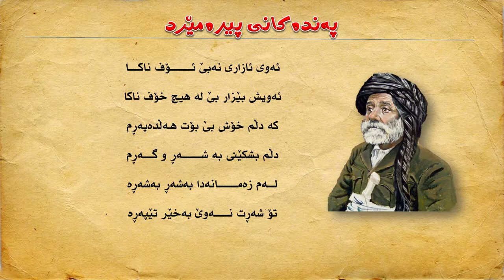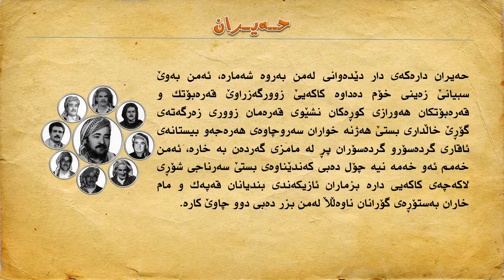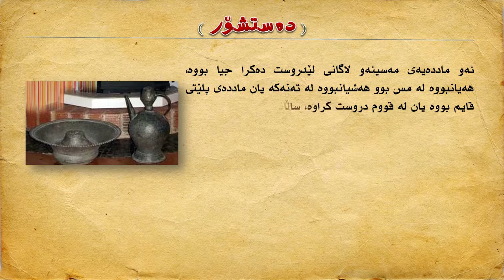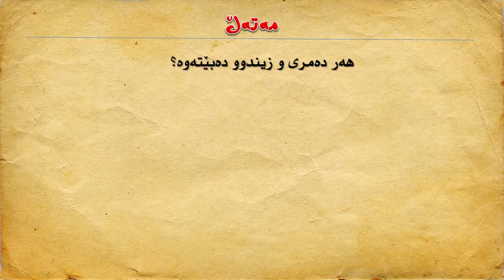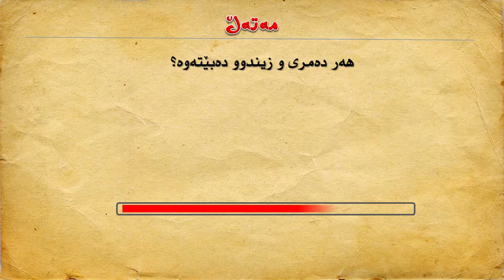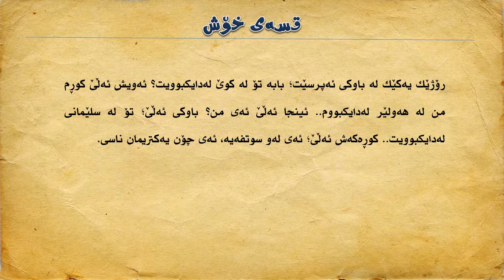Xarmani Rasan - 53 - Rasan HD TV خەرمانی ڕەسەن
خەرمانی ڕەسەن
دیبەگە نێت ... كەناڵێكی گشتی هەمەڕەنگە
Debaga Net